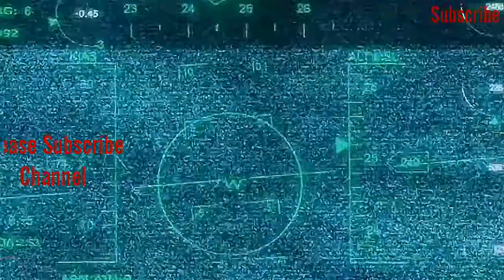Tank biathlon - tank crew give a lesson on how to fly Tank T-72B3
It's all videos only for entertainment.  So Be smile and Happy keep watching best videos.